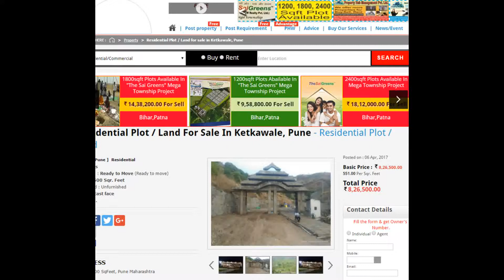Residential Plot / Land For Sale In Ketkawale, Pune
Area: 1500 SqFeetFacing: EastTransaction: New PropertyPrice: 826,500Rate: 551 per SqFeet -25% Possession: Within 6 Months
Description
"Opportunity knocks your door" ! *" BalajiDham "*
About **BalajiDham*
BalajiDham is a Project Spred Over 207 Acres Of Land. *
1350 sq.ft. to 5500 sq.ft. Plots *
Close to Famous Balaji Temple *
Adjacent to PMRDA Limits *
Collector NA Assured*
6 Lane Mumbai- Bangalore National Highway Connectivity.*
Theme of Bali for " BALAJIDHAM " Project *
Legal Backup
60 Months Interest free EMI facility.
Investment at a right time at a right place.
and get a high returns.
Be a part of "*BalajiDham"*
*We provide you interest free EMI facility for 5 years (Rs.9000 EMI per month)*
at 551rs/sq.ft ...

Features
Land Features
Clear TitleFreehold LandPlot Boundary WallSociety Boundary WallCorner PlotFeng Shui / Vaastu CompliantClub / Community CenterAdjacent to Main RoadPark/Green Belt FacingWater ConnectionElectric ConnectionClose to HospitalClose to School
Other features
Purandar fortBali Themed Hill station ProjectBalaji Temple